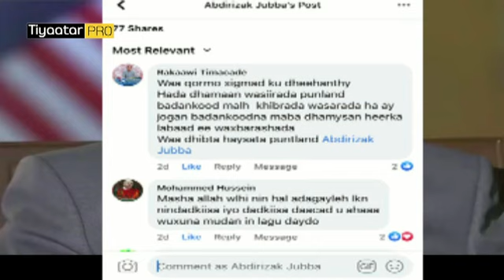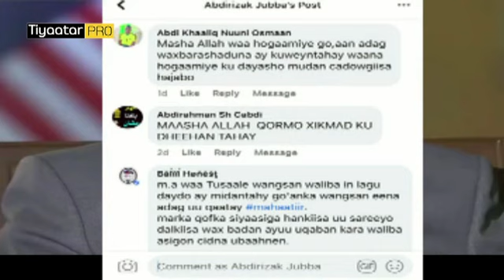Fashil | Wasiir Shahaado Been abuur ah Ku Shaqo Galay !